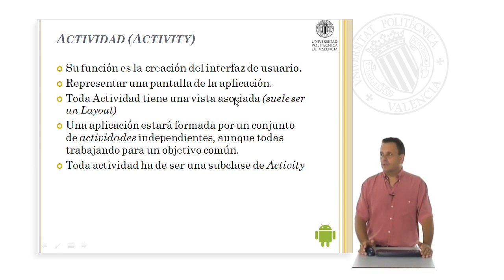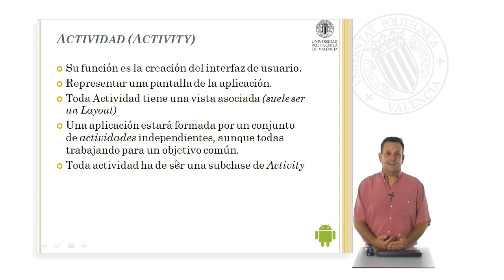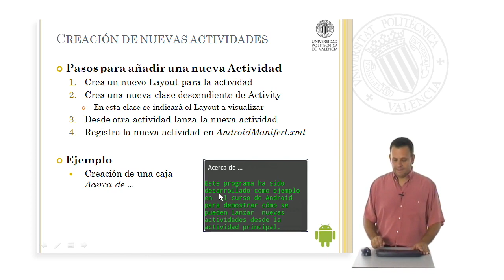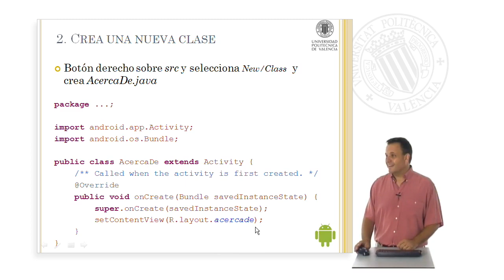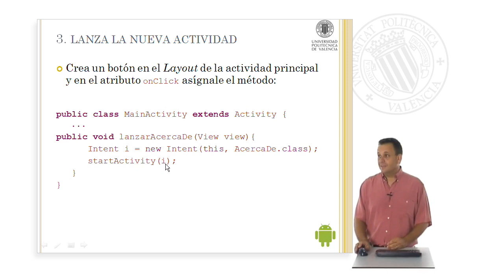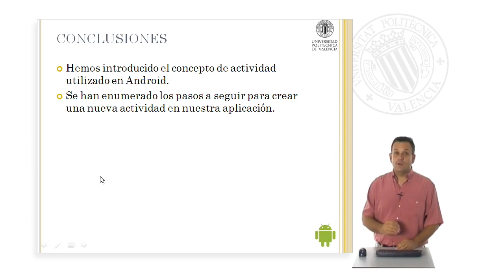Actividades en Android| UPV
Título: Actividades en Android

Descripción: Se describen las actividades en Android Tomás Gironés, J. (2013). Actividades en Android.

Descripción automática: En este video, el experto explica el concepto de una actividad en un sistema operativo móvil, su rol en la interfaz de usuario y cómo representan las distintas pantallas de una aplicación. Las actividades consisten en una clase que hereda de la clase "Activity" y suelen estar ligadas a un "layout", un contenedor de vistas que estructura la interfaz.

Además, se detallan los pasos para crear una nueva actividad: diseñar un "layout" con los componentes gráficos, crear una nueva clase que desciende de "Activity", indicar el "layout" a visualizar en dicha clase, lanzar la actividad desde otra existente y registrar la nueva actividad en el archivo correspondiente.

Se muestra un ejemplo práctico de cómo crear una caja "Acerca de..." que es lanzada desde la actividad principal. Se enfatiza en la importancia de registrar la actividad en el archivo correspondiente para evitar errores y se sugiere cómo mejorar el aspecto estético de la actividad mediante la asociación de temas. Finalmente, se concluye que el video ha introducido el concepto de actividad en un sistema operativo móvil y los pasos para añadir una nueva a una aplicación.

Autor/a: Tomás Gironés Jesús